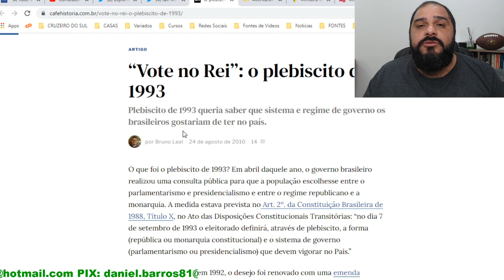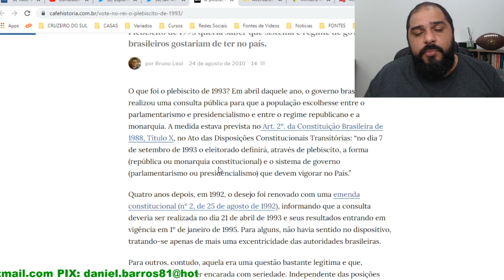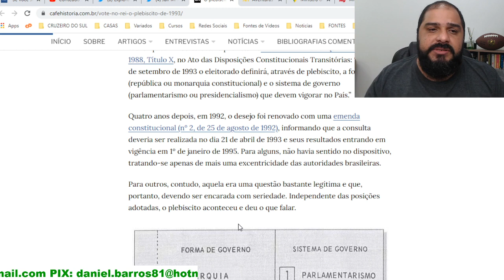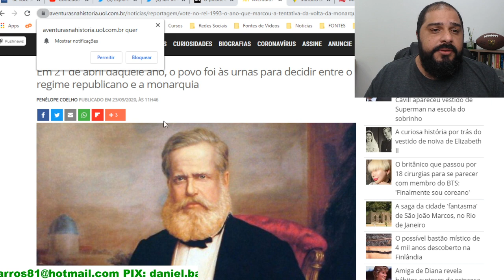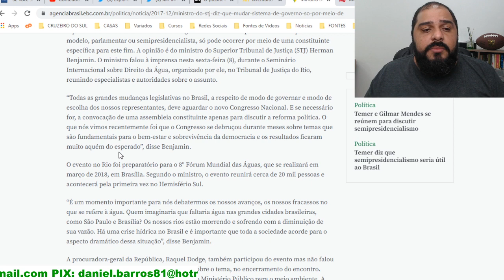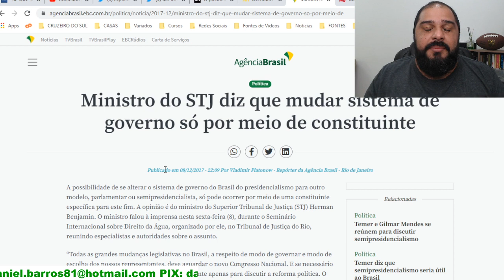SEMI PRESIDENCIALISMO... QUEREM ALTERAR A ESCOLHA DO POVO!!!